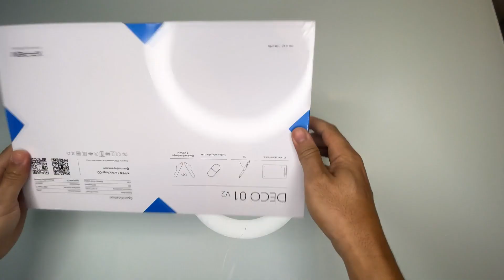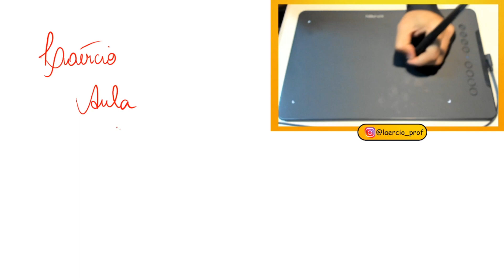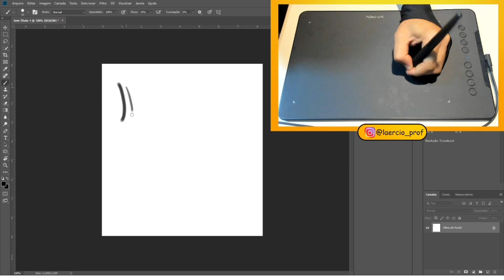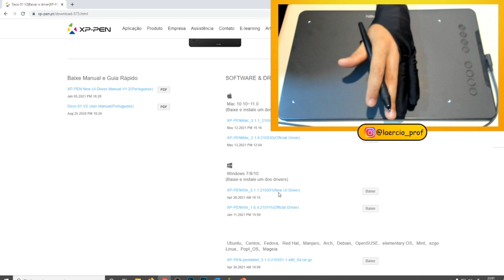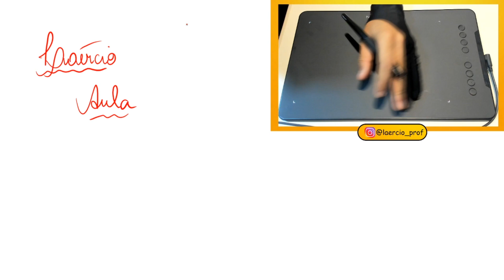MESA DIGITALIZADORA XP-PEN DECO 01 V2 - EXCELENTE MESA PARA VIDEOAULA E DESENHOS! (Unboxing/Review)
Muitos inscritos no canal perguntam como eu escrevo nos slides durante minhas aulas. Utilizo uma mesa digitalizadora!  Hoje vou falar sobre a XP-PEN DECO 01 V2.

A XP-PEN DECO 01 V2 possui as seguintes especificações:

Área de trabalho de 10'' x 6,25"
Resolução de 5080 LPI
8 Teclas expressas que podemos personalizar de acordo com o uso.
Precisão de +- 0,01 polegada
8192 níveis de sensibilidade de pressão
10 mm de altura de leitura
Entrada USB
Compatibilidade com Windows 7/8/10, MAC OS X® 10.10 E SUPERIOR, ANDROID 6,0 E SUPERIOR.

Acessórios:

1 x Mesa Gráfica
1 x Caneta Passiva
1 x Suporte de Caneta
1 x Cabo USB a USB-C
1 x Cabo USB
1 x Guia Rápida
1 x Adaptador USB para Micro USB
1 x Luva de Desenho
1 x Adaptador de Película Protetora

SIGA O MEU INSTAGRAM: @laercio_prof

Instagram da XP-PEN BR: @xppen_br